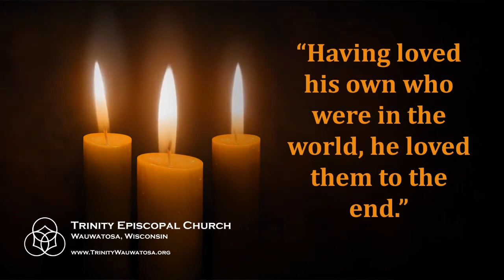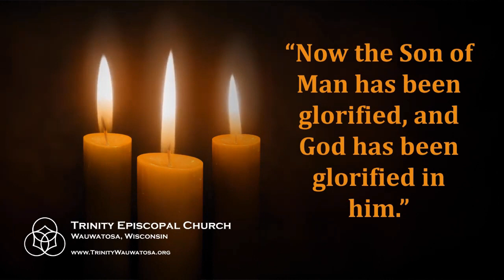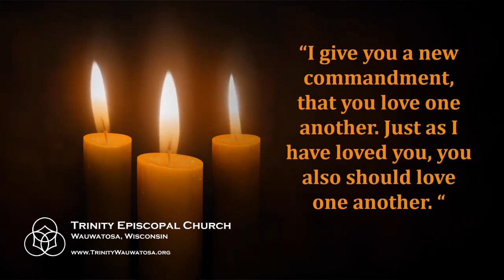Night Watch / Virtual Vigil at the Altar of Repose - March 29, 2024 - 2:00am-3:00am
Watch one hour virtually with those who have gathered in the Memorial Chapel for the Maundy Thursday Night Watch.   This portion of the watch is from 2:00 am to 3:00 am Friday morning, March 29, 2024.

The watch begins after the evening Maundy Thursday service at 8:00 pm.  Watchers schedule one hour shifts to pray in the chapel until 11:00 am on Good Friday morning.

Join us via livestream or in person for Good Friday services at 12:30 pm or in-person only for the family Good Friday service at 4:00 pm.